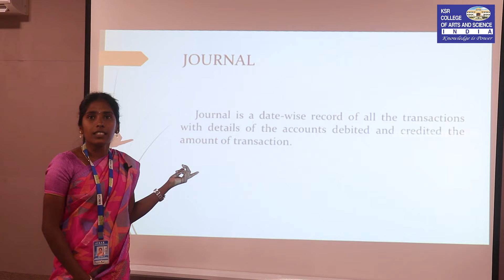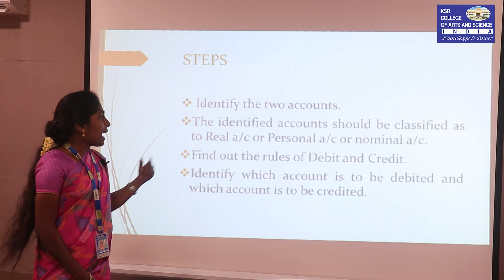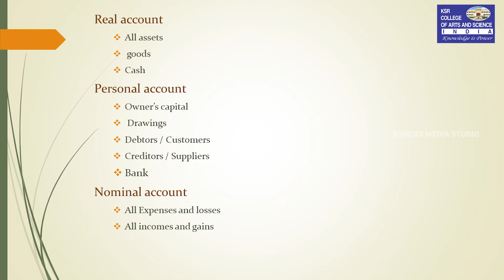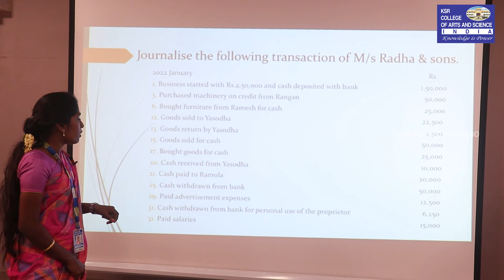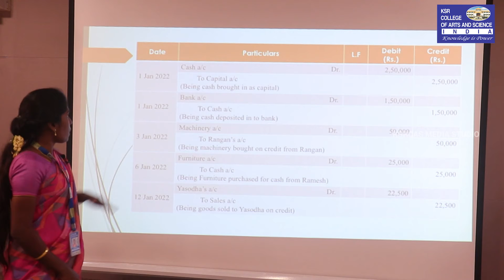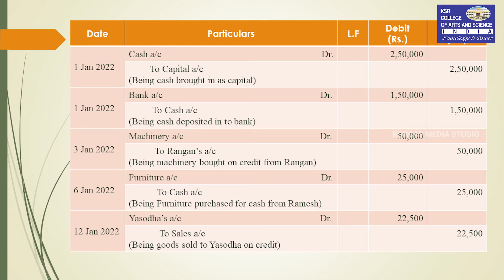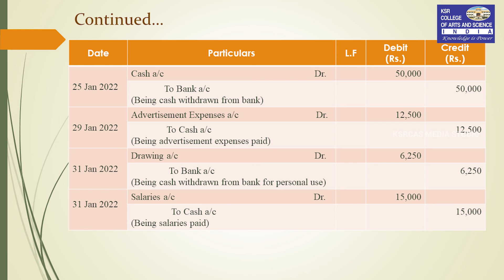How to Make Journal Entries | Ms.E.Kirubha | Commerce | KSRCAS | Media Centre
E-Content Video by  Ms.E.Kirubha, Assistant Professor Department of Commerce , K.S.Rangasamy College of Arts and Science (Autonomous), Tiruchengode - 637215

Courtesy :
Dr.V.Radhakrishnan, Principal, KSRCAS.
Dr.K.Visvanathan (Assistant Professor & Head, Department of Commerce, KSRCAS)

Creative Head : Mr.B.Ganesh Prabhu (Assistant Professor & Head, Department of Visual Communication, KSRCAS)

Coordinator : Mr.V.Bijith (Assistant Professor, Department of Visual Communication, KSRCAS)

Technical Support : Mr.S.Keerthivasan (Lab Technician, Department of Visual Communication, KSRCAS)
Mr.N.Poovarasan (Lab Technician, Department of Visual Communication, KSRCAS)